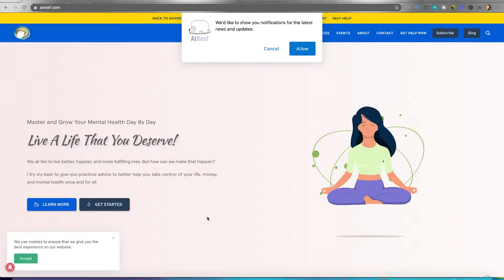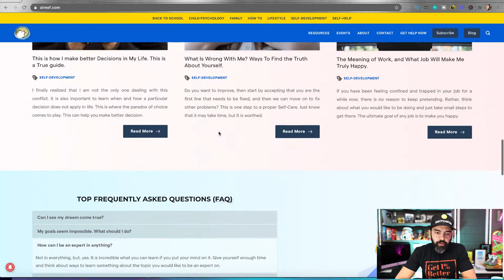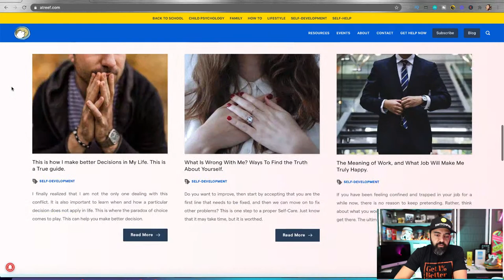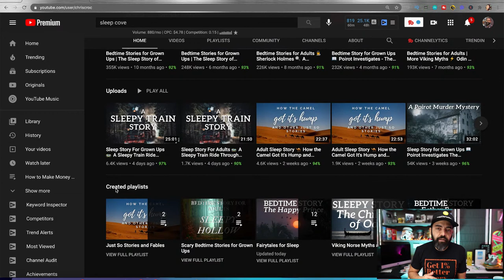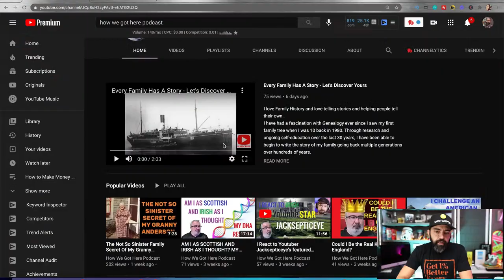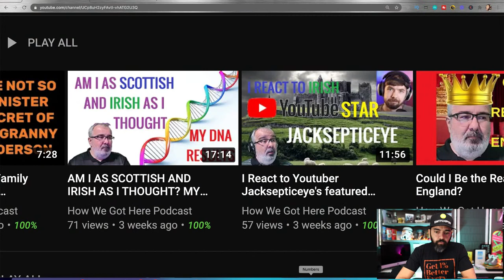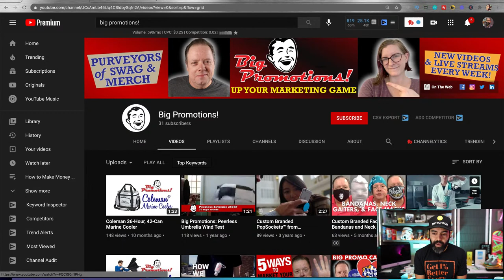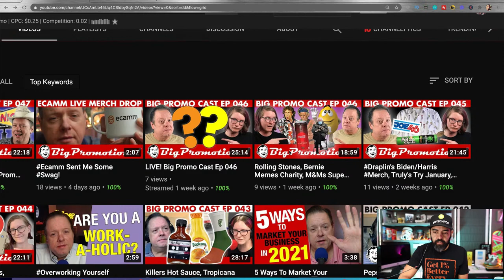YouTube Channel & Website Critiques - The Income Stream with Pat Flynn - Day 328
Today I'm critiquing your YouTube Channels & Websites! (9am PT /12pm ET Start Time)

Let's learn by reviewing your videos, channels and websites, together. Thanks for being here, and hit that thumbs up button if you're here!

What's up Quaranteam! I'm here for you every day at 8am PT (11am ET) to answer your questions and provide something regular each day we can look forward to. It's especially important during these times when normal has kind of been thrown out the window.

For a list of equipment that I use for these live streams, check out:

As a reminder, all SuperChats will be donated at the end of the month, thank you for your support!

Use the hashtag TheIncomeStream to keep the conversation going on social!

Also, join the Quaranteam on an Income Stream Specific Slack channel here: quaranteamsuperfans.slack.com